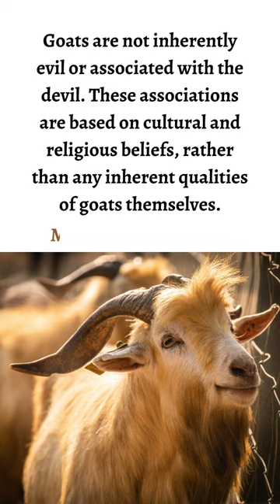Fact about why goat represents devil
Goats are not inherently evil or associated with the devil in any way. However, in some cultures and religions, goats have been associated with the devil or evil for various reasons.

In Christianity, goats have been used as a symbol of sin and evil, as they were often depicted as being sent to hell in religious artwork. This is based on the biblical story of the Last Judgment, where the righteous are separated from the wicked, with the righteous on the right side of God and the wicked on the left. In this story, the wicked are often symbolized by goats.

In some pagan traditions, goats were associated with fertility and sexuality, which could be seen as threatening or taboo in some contexts. Additionally, goats were sometimes used in sacrificial rituals, which could also be seen as a negative association.

Overall, it's important to note that these associations are based on cultural and religious beliefs, rather than any inherent qualities of goats themselves. Goats are intelligent and social animals that are widely used for their milk, meat, and fiber, and can be friendly and enjoyable pets.